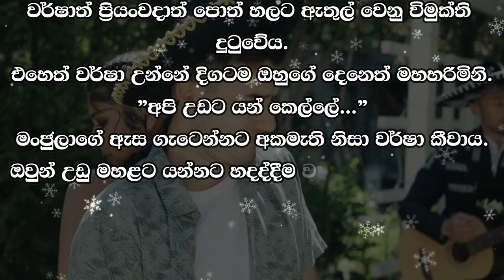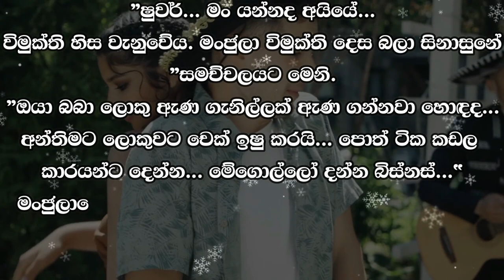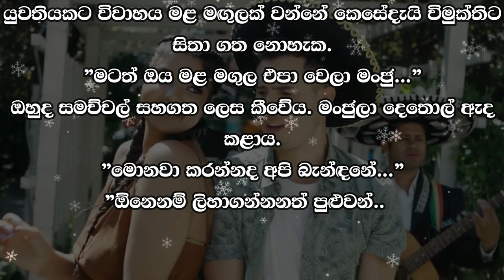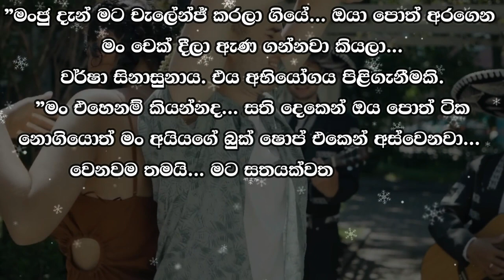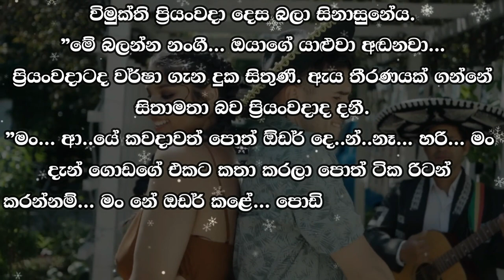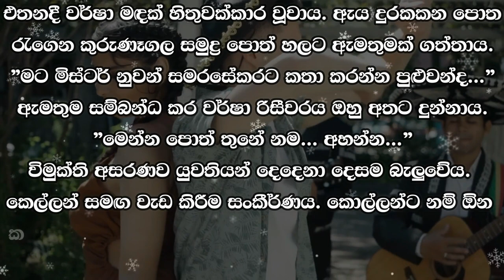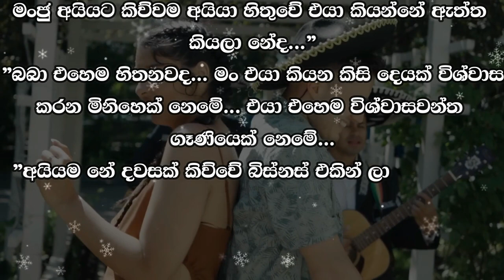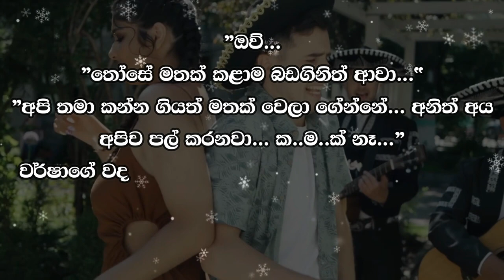❤ වර් ෂා - Warsha 64 ❤ | ”මං දැන් බබාට එහෙම කිව්වද... | VishwaNovels | Sinhala Novels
කතාවෙන් බිඳක්: තමංගේ උදව්වට ආ කෙල්ලව තමාම අසරණ කරන්නේ ඇයි... එය යුක්ති සහගත නොවේ.
”මං දැන් බබාට එහෙම කිව්වද...
”මං කරන දේ වැරදියි කියලනේ අයියත් කියන්නේ... ඇත්ත... වැරදි ඇති... මට සමාවෙන්න...
ඔහු දෑතම හිසේ තියාගත්නේය. මේ ප්‍රශ්න වලට මුල පොත් නොවේ. ජීවිතයය.

A bit of the story: Why make the girl who came to his help helpless... it is not justified.
"Did I say that to the baby now...
"My brother also says that what I am doing is wrong... true... I am wrong... I am sorry...
He kept his hands on his head. Books are not the root of these problems. the life

Time Codes
0:00 - Intro
0:05 - Love Story
08:29 - End